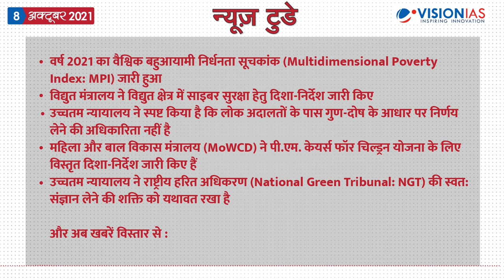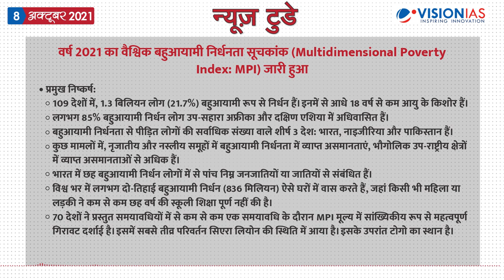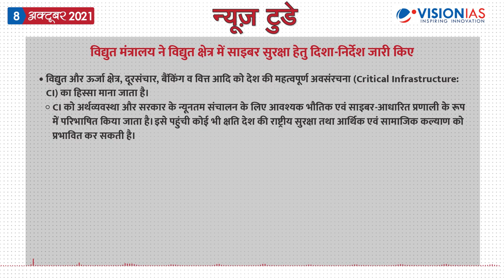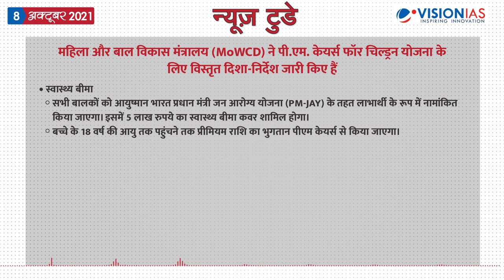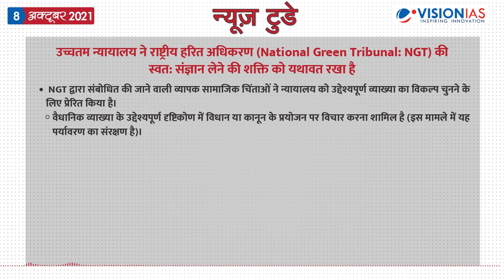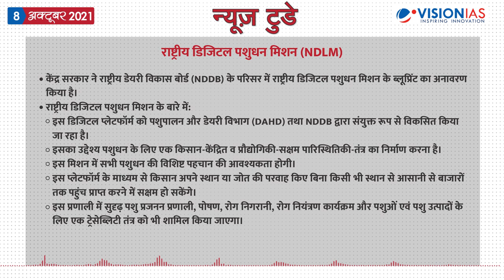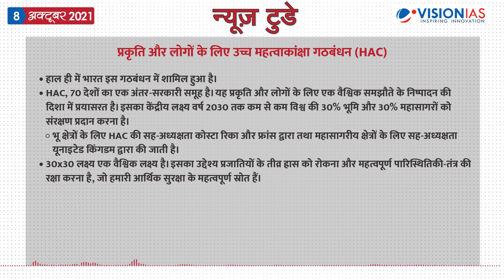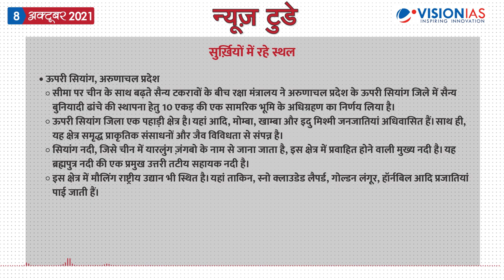न्यूज़ टुडे - डेली करंट अफेयर्स | 8 अक्टूबर 2021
न्यूज़ टुडे - डेली करंट अफेयर्स | 8 अक्टूबर की PDF फ़ाइल डाउनलोड करने के लिए पर जाएँ।